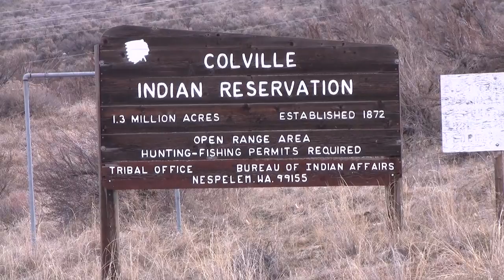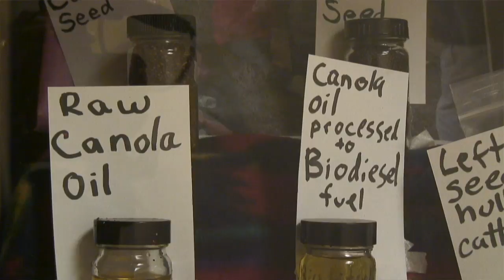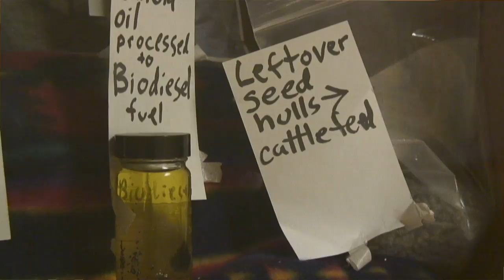From Field to Fuel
This is the story of how the Colville Federated Tribes in northeast Washington are growing canola, an oil seed crop, to power their school buses.